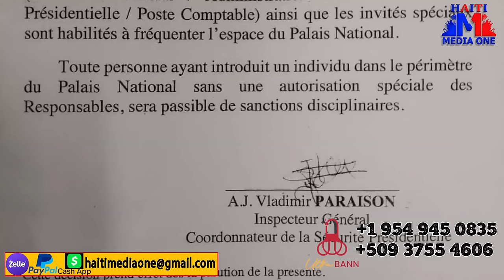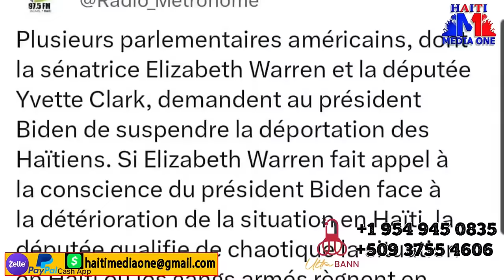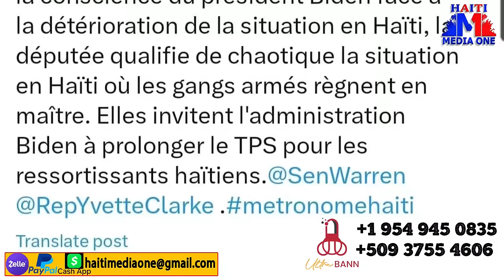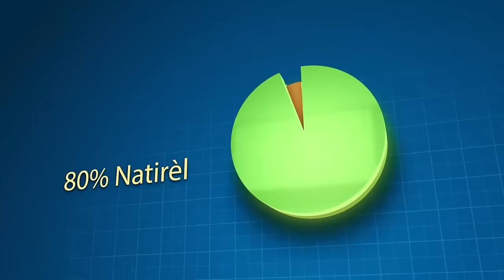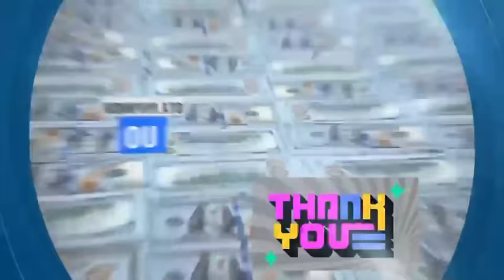Denye Nouvèl Babekyou Ak Viv Ansanm Pran Kou, Lòd Pase Sou Palè Nasyonal